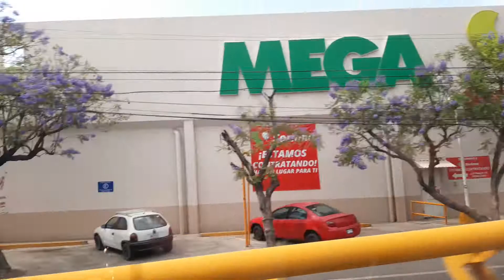COVID 19 USA COSTCO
Costco Crowwd